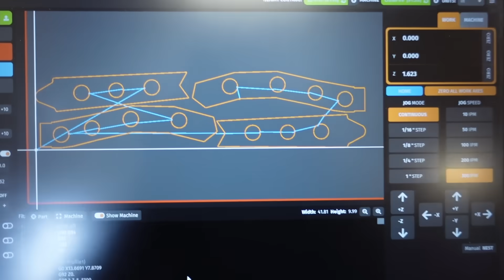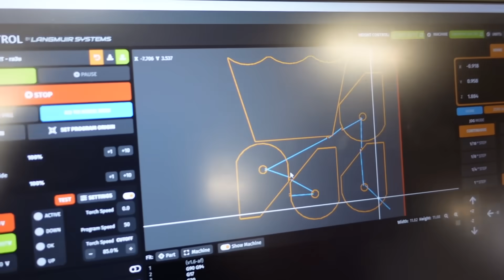Building A CRAZY 3 Link/ 4 Link Toyota Chassis! (From Start To Finish)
The crazy FJ40 chassis build in 12 minutes!

Rear Crush Sleeve Eliminator
REAR Diff Cover
FRONT Diff Cover
Pinion Bearing Puller
Inch Pound Torque Wrench
1/2" Torque Wrench
Dial Indicator
Flange Puller
Pinion Bearing Puller
Inner Seal Installer
Flange Puller

PAINT:
(Cheap) HVLP Paint Gun
(Good) HVLP Paint Gun
Paint Gun Light
Mixing Cups
Paint Gun Cleaner
Eastwood Sandblaster
Eastwood Epoxy Primer
Epoxy Hardener
Eastwood Chassis Black
Chassis Black Hardener
Internal Frame Coating

Evolution Mag Drill
Evolution Circular Saw
Hobart Mig Welder
Plasma Cutter
7” Grinder
7” Flap Disc
7” Strip Disc
4 ½” Grinder
4 ½” Cut Off Wheels
Flap Disc
Mini Flap Disc

Camera equipment used in the video!
Sony ZV-1 Camera
Rode Mic